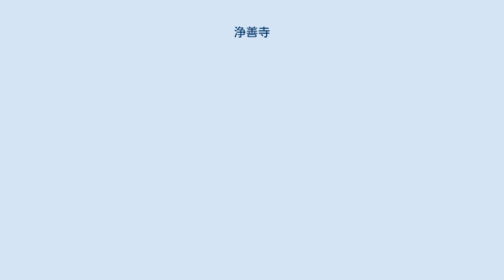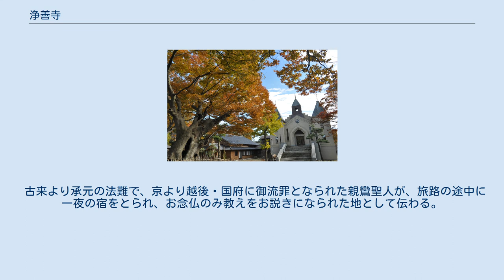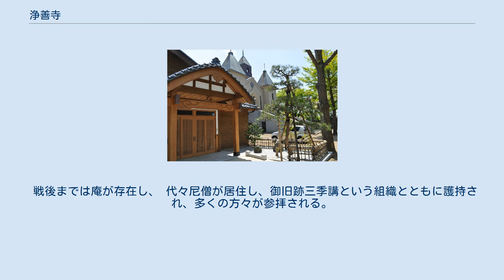浄善寺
浄善寺（じょうぜんじ）は、新潟県上越市柿崎区にある浄土真宗本願寺派の仏教寺院。
山号は川越山（かわごえざん）。
 宗教法人としての名称は「浄善寺」。
 仏教をよりどころとし、世の豊かさ安らかさを願い、事業を行っている。
 柿崎区総合事務所の前に位置し、市民からはインドパゴダ様式の本堂の寺院として親しまれている。
 本堂は国の登録有形文化財として登録されている。
 寺伝によると開基は親鸞聖人に出会った夫婦であると伝わる。
 室町時代より寺院が形成され、法物や書状等は、慶長年間以降のものが多く残される。
 江戸時代には柿崎御坊とよばれる本願寺の出先機関のような寺院として存在し、明治時代まで御留守居役を務める。
 江戸･明治時代に度重なり発生した柿崎大火によりその都度類焼した為、現在の本堂は鉄筋コンクリート造りでインドパゴダ様式のもの。
 インドパゴダ様式の本堂としては国内初期のもので、大正末期から昭和3年にかけて建立された。
 「モダン寺」として親しまれている本願寺神戸別院と同時期に設計されたもの。
 築地本願寺を設計した建築家伊藤忠太が見学に来られた。
 内陣は、阿弥陀如来と親鸞聖人が並んで安置される二尊形式。
 本堂内には、本願寺第二十代宗主廣如上人書「興法浄善閣」の扁額ならびに親鸞聖人真向之御影が安置される。
 昭和初期には、浄善寺保育園、第二次世界大戦中には東京都葛飾区からの集団疎開先としても利用された。
 現在は、仏事道場やイベント会場や習い事教室として広く利用されている。
 2019年（令和元年）12月5日、本堂が国の登録有形文化財として登録された。
 現在の庫裏は、明治時代に、隣町の大潟区にあった坂口家所有の建物を移築した、欅造のもの。
 浄善寺の寺務所として利用されている。
 境内の一角に親鸞聖人御旧跡地が存在する。
 古来より承元の法難で、京より越後・国府に御流罪となられた親鸞聖人が、旅路の途中に一夜の宿をとられ、お念仏のみ教えをお説きになられた地として伝わる。
 戦後までは庵が存在し、 代々尼僧が居住し、御旧跡三季講という組織とともに護持され、多くの方々が参拝される。
 現在は「親鸞聖人御旧跡」と記された石碑と、昭和三十二年「本願寺第二十三代宗主勝如上人御巡教」を記念に建立された銅像(廣瀬精一氏寄贈。
明治二十八年に三重県桑名市に生まれ、大阪市において 「鉄商廣瀬商店」を創立し、合併の後には「ヰゲタ鋼管株式会社社長」「住友物産株式会社取締役」などを歴任された産業界の方)が残るに至る。